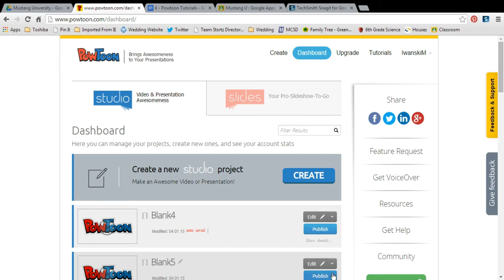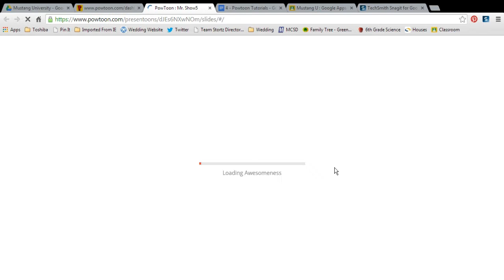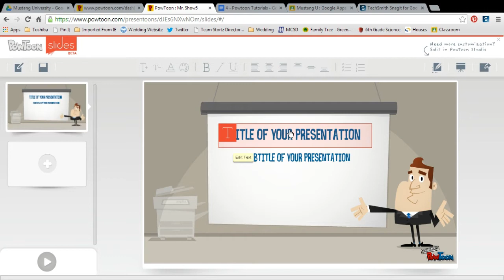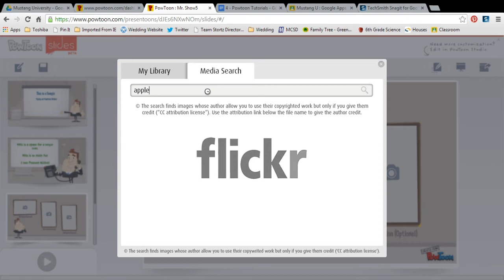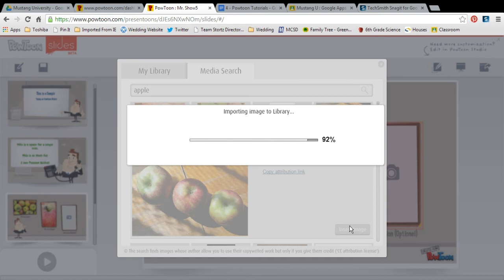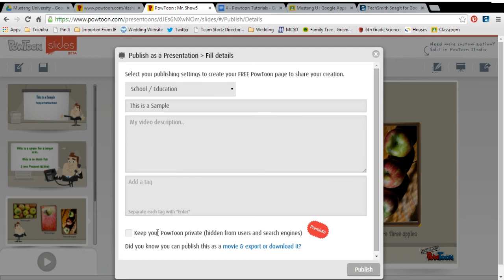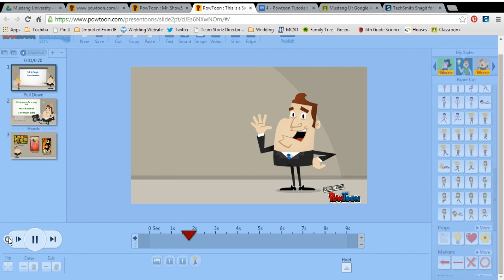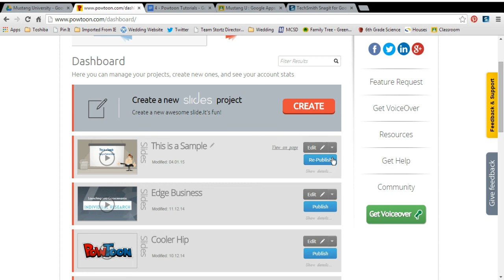Powtoon Slides Tutorial by Mary